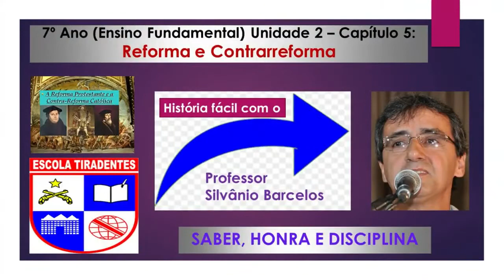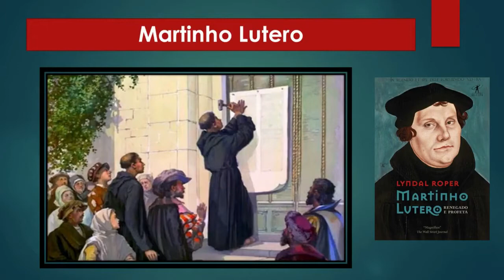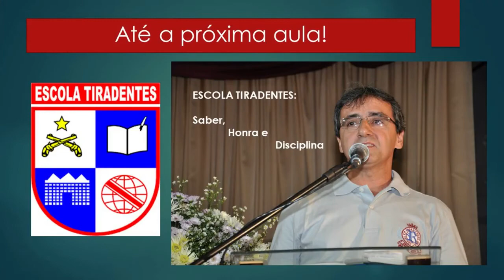Reforma e Contrarreforma - História Moderna - Prof. Silvânio Barcelos - CANAL HISTÓRIA NEWS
Videoaula de História Moderna com o módulo: "Reforma e Contrarreforma'. Nessa aula analisamos as principais características do movimento reformista iniciado por Martinho Lutero e João Calvino na Europa, assim como da reação da Igreja Católica com o movimento da contrarreforma, numa tentativa bem-sucedida para recuperação dos fieis através das ações dos Jesuítas. Prof. Silvânio Barcelos.